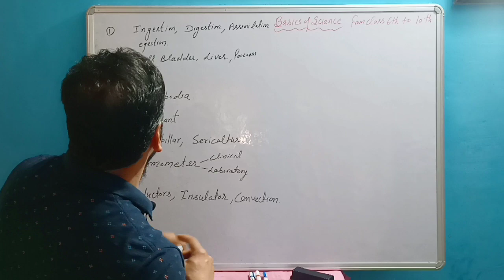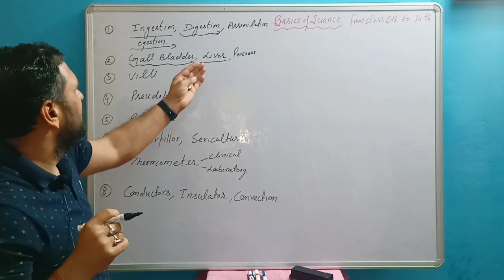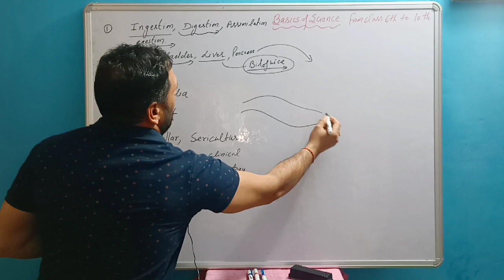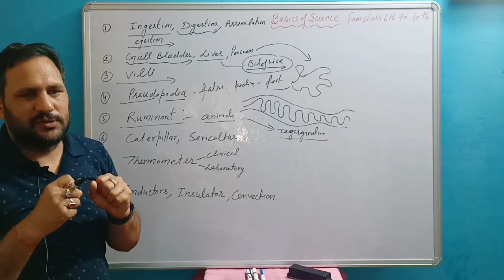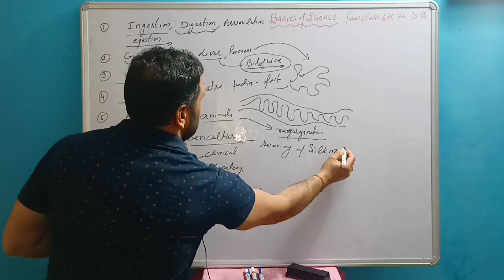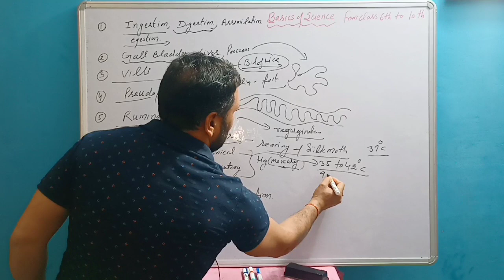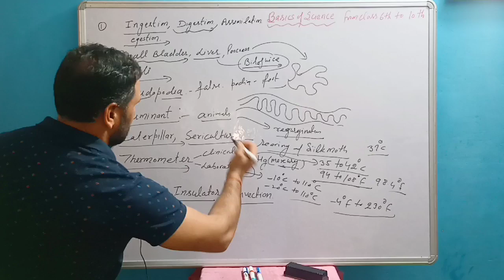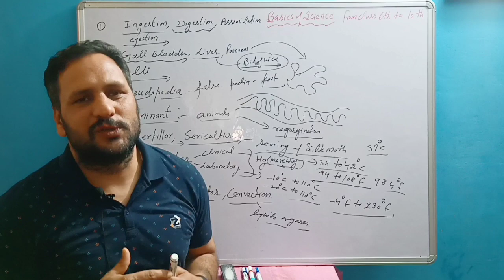Nutrition In Animals Basics from 6th To 10th Class.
Every Subject Want Clear Basics.

Each Competition will be easy if your Basics Are Clear.

These Basics will strong Your Subject.

Enjoy This Video And Check Your Basics.